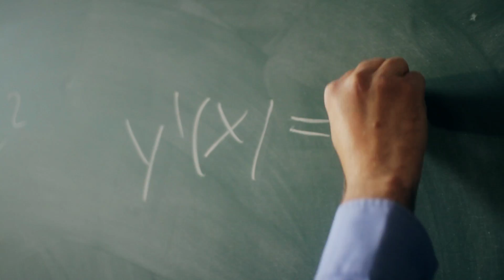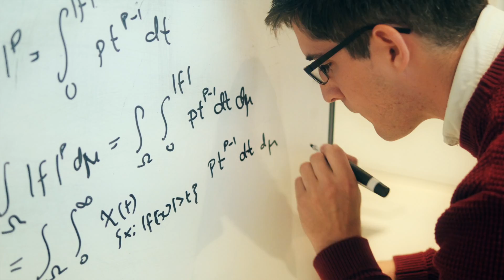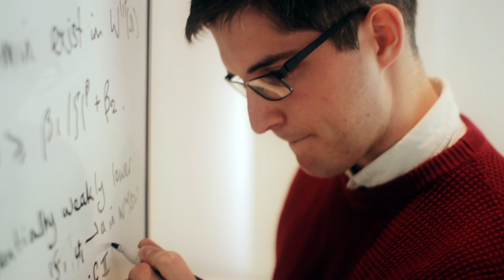University of Sussex, BSc in Mathematics